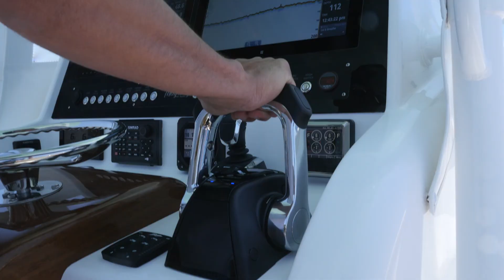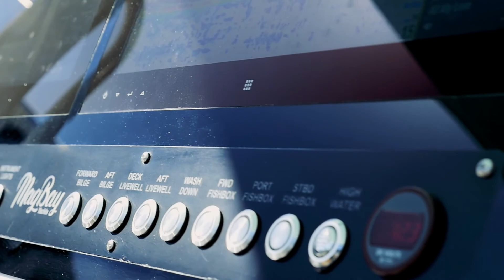Mag Bay Loop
Mag Bay Yachts